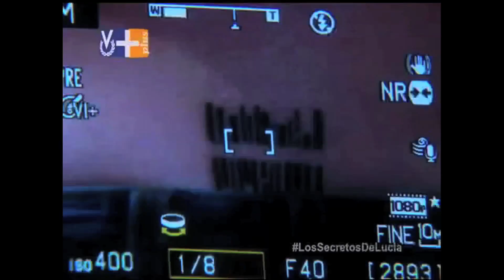Dailyn Valdivieso DEMOREEL 2014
Manager Colombia: Nancy Pinzon